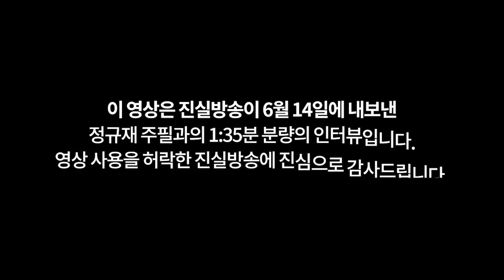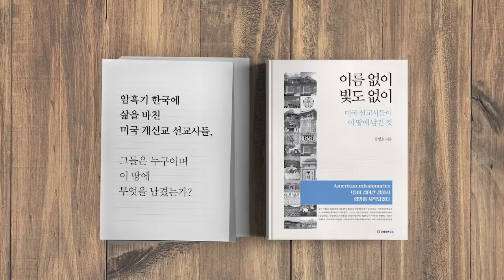정규재 / 선거조작론, 애들 장난질이다 [진실방송]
Bitcoin : 3MTW849AkP2ftLeSK2teZHMmzLu7Z83s9U